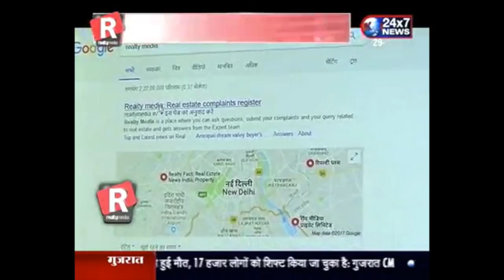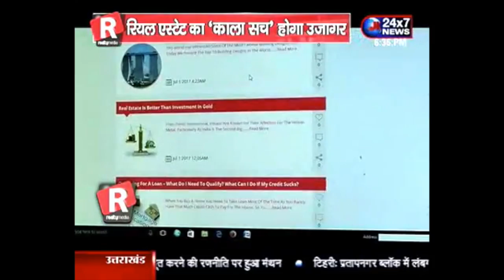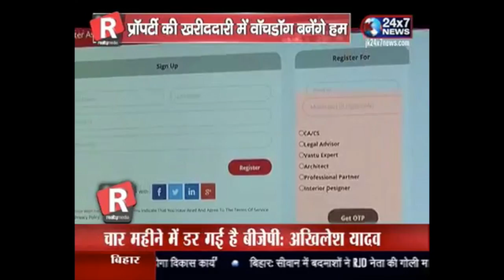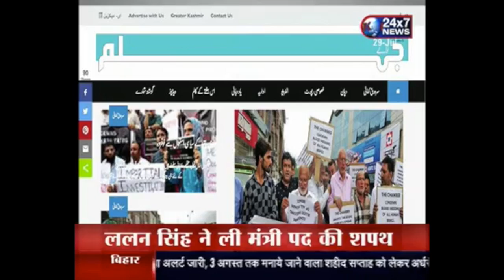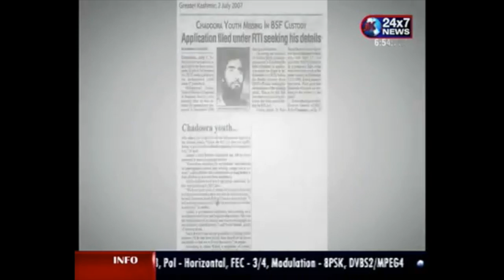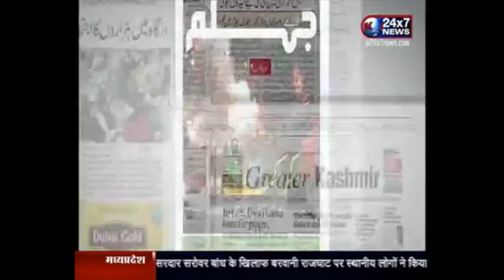Realty Media Presents "Property Ka Aaina" Only on JK 24X7 News.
Watch exclusive real estate & property show "Property ka Aaina" presented by Realty Media. Every Saturday 6:30 pm & Sunday 11:30 am, only on JK 24X7 News.